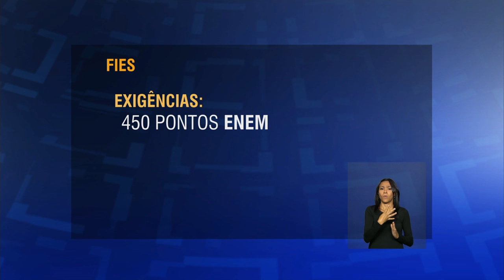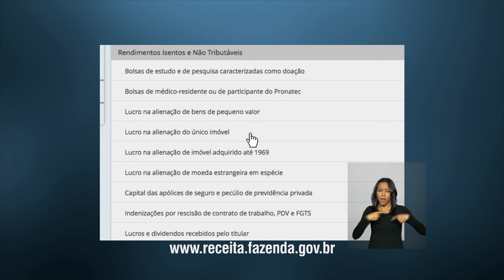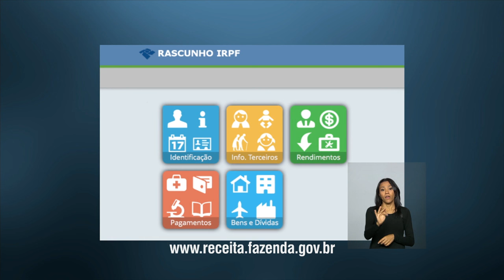Últimas - Dilma Rousseff faz a primeira visita oficial ao Equador para a 4ª Cúpula da Celac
ÚLTIMAS 11h - 26.01.16: A presidenta Dilma Rousseff embarca nesta terça-feira (26) para sua primeira visita oficial ao Equador. Dilma também participa da 4ª Cúpula da Comunidade de Estados Latino-Americanos e Caribenhos (Celac). Mobilização nacional vai usar 220 mil militares no combate contra o Aedes Aegypti no próximo dia 13 de fevereiro. Chega ao fim a greve dos médicos peritos do Instituto Nacional do Seguro Social (INSS). E mais: rascunho da declaração do Imposto de Renda e permanência de brasileiros no programa Mais Médicos.